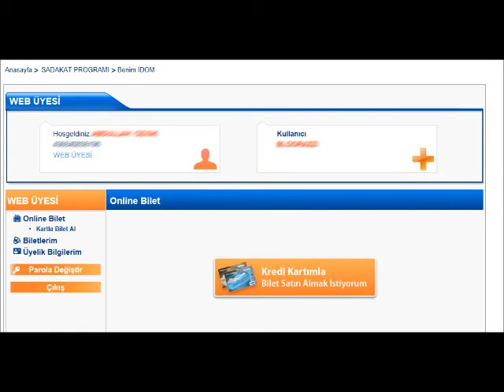İdo com tr Nasıl Kayıt olurum?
İdo com tr Nasıl Kayıt olurum? IDO İstanbul Deniz Otobüsleri